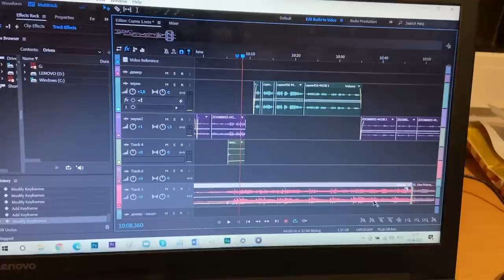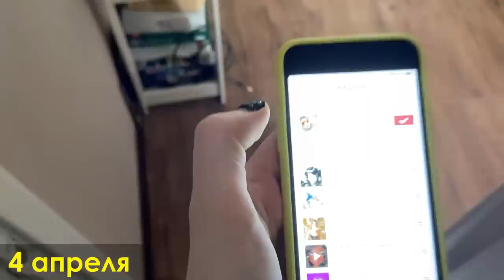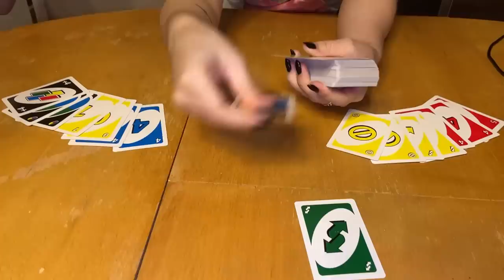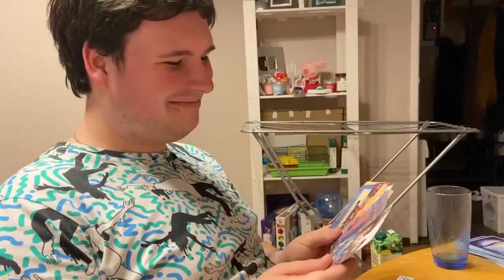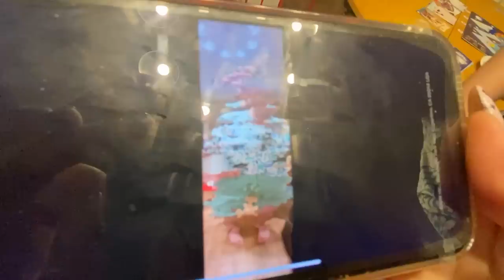ДЕНЬ РОЖДЕНИЯ \ ПОКУПКА НОУТБУКА \ НОВОЕ ХОББИ - моменты жизни \ Даша Кирпич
⬇️ РАЗВЕРНИ ПОЛНОСТЬЮ  ⬇️
⭐ПОДДЕРЖИ МОИ СТАРАНИЯ⭐

🎧Музыка из видео:
Non_Piu_Andrai

❓FAQ
📸 АППАРАТУРА :

Навигатор:
0:48 взрослые покупки
1:42 подарок от Александра
2:29 подготовка к др Мари
5:01 время кофэ
5:45 упаковываем подарки
7:17 др Машульки
13:18 новое хобби
13:35 загадка от Юли
14:04 Бимачка кушает
15:15 бамболейло от Юли
14:14 выбираю ноутбук
18:43 покупаю ноутбук
19:09 анбоксинг от Даря
21:22 кладём рубль в кошелек
21:57 время самообразования
22:23 кошачий контакт
23:01 заказываем с алика
23:44 возвращение Александра
24:32 время игрищ
25:42 мое день рождения
30:53 как покупать выгодно
31:34 разборки с Ростелеком
31:46 Саша купил айфон
32:18 семейный вечер
33:27 девочка на стиле
33:51 время слушать диор
34:15 питерские голуби
34:30 математические расчёты
35:40 общение на расстоянии
35:51 покасики

Вот и долгожданные моменты жизни за апрель. В этом выпуске будут наше с Машулькой дни рождения, выбор и покупка нового ноутбука, поделки из бисера и многое другое.